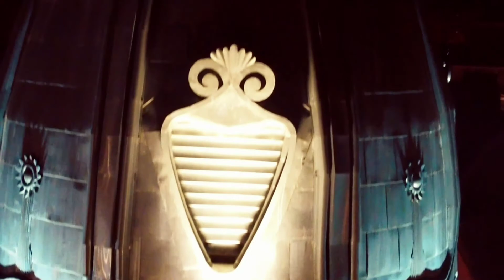Oradea by night - Transilvania Tour 2021 in moto